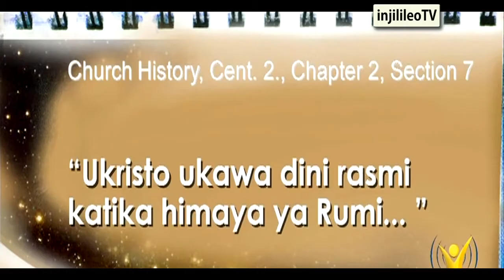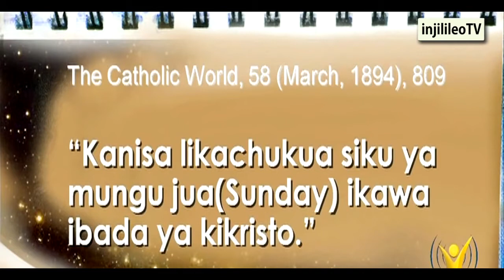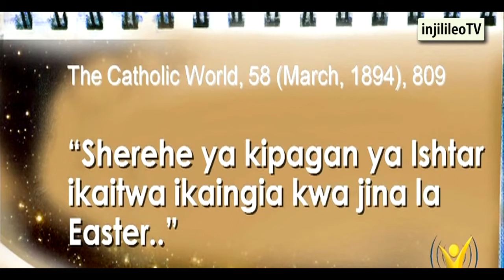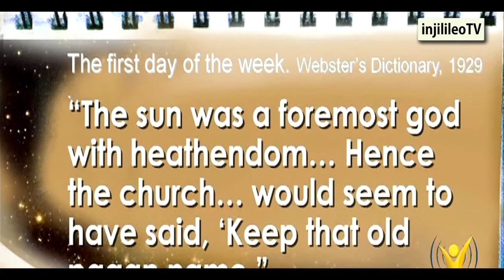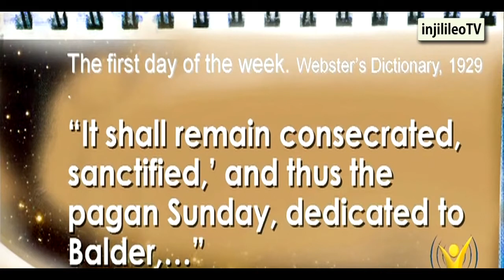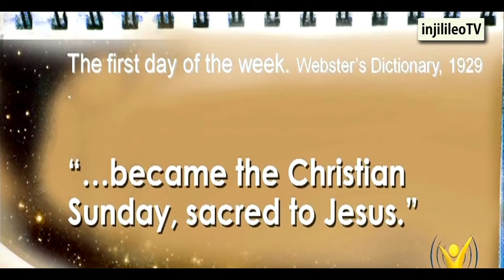KUNA TABIA ZA AJABU, FUATILIA HII